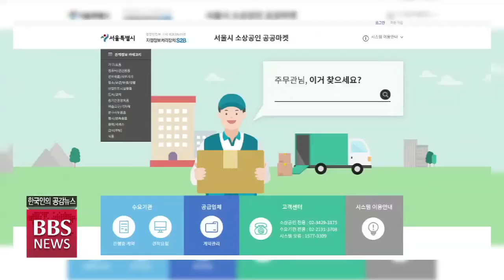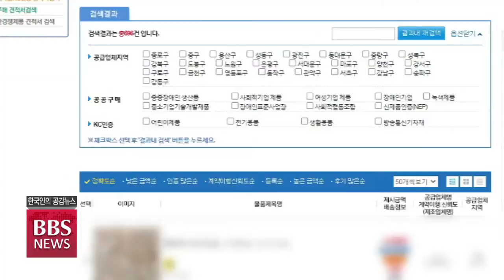[BBS뉴스] 소상공인-공공기관 연결 ‘온라인 쇼핑몰’...“상생과 공존”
코로나19 사태가 길어지면서 소상공인과 자영업자들이 겪는 피해도 갈수록 커지고 있는데요.

서울시가 이들에게 시 산하 공공기관을 상대로 새로운 판로 개척을 도와주는 온라인쇼핑몰을 개설하는 등 공존과 상생의 가치를 실현하고 있습니다. 최선호 기자의 보도입니다.